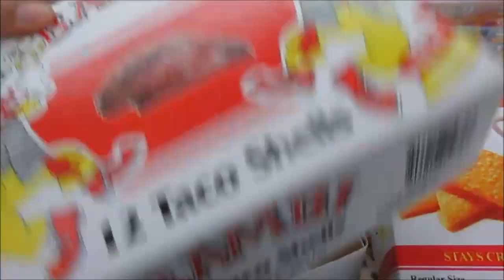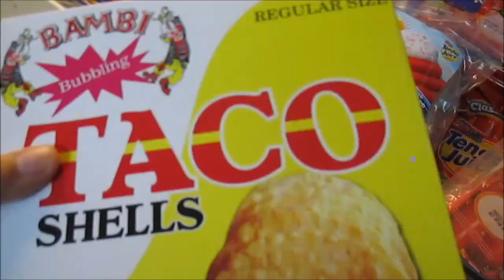vlog#188 " My Me Time/Xmas Eve!" Dec 24,2104